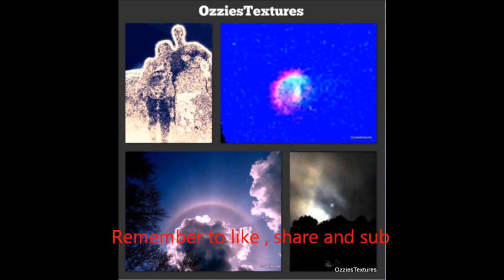Nibiru from North Dakota / The Wizard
Nibiru from North Dakota
The Wizard/ Uriah Heep
Revelation 22-16